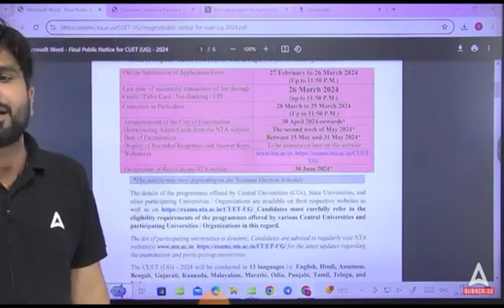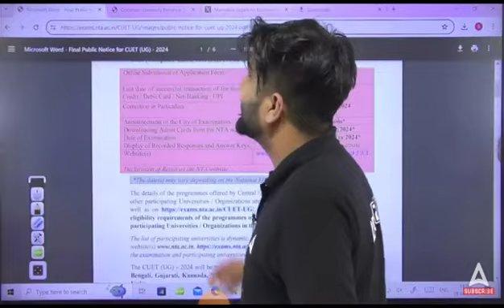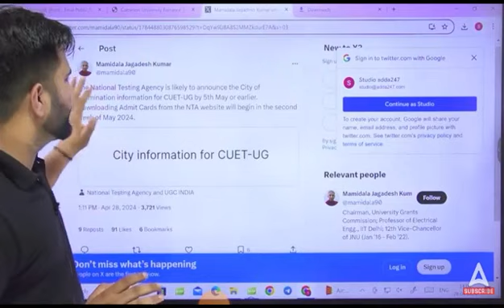CUET 2024 City Allotment 2024 & AdmitCard 🔥Date Out |CUET 2024 Admit CardOut |CUET Latest Update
CUET 2024 City Allotment 2024 & Admit

RcB ice cream kis kis ne khai hai (content by @Lakshitaaa0.26 follow krlo

didi ko

Aaj toh gaya

Can EVM Machine be HACKED? (3D Animation)

Card Date Out |

CUET 2024 Admit Card

Out |CUET Latest Update

cuet 2024
cuet
cuet latest update
cuet update
cuet admit card 2024 kab aayega
cuet ug 2024
cuet exam admit card 2024
cuet update 2024
cuet ug admit card
cuet exam
cuet exam update
cuet news
cuet 2024 preparation
cuet new update 2024
cuet admit card kaise download karen
ip university entrance exam 2024
ip university admission
cuet date sheet
cuet preparation
ggsipu admission 2024
ggsipu 2024
all about cuet 2024
ipu admission 2024
cuet 2024 date sheet
ip university admission process 2024
cuet exam date sheet
cuet preparation 2024
ipu cet 2024
ip university admission 2024
cuet adda247
ip university
cuet ug latest news
board exam
cuet 2024 safe score
cuet exam today update
pw
cuet 2024 cutoff
nta cuet ug 2024 admit card
cuet preparation tips
cuet date sheet 2024
cuet ug 2024 admit card
class 12
cuet ug 2024 admit card download
cuet new update
how to crack cuet 2024
cuet ug update
untoldmak
cuet 2024 registration
cuet latest exam update
cuet 2024 updatcuet 2024
cuet
cuet latest update
cuet update
cuet ug 2024
cuet update 2024
cuet exam
cuet exam update
cuet news
cuet 2024 preparation
ip university admission
cuet date sheet
cuet preparation
ggsipu admission 2024
ggsipu 2024
ipu admission 2024
cuet preparation 2024
ipu cet 2024
cuet adda247
ip university
board exam
pw
cuet 2024 cutoff
cuet preparation tips
class 12
cuet new update
cuet ug update
untoldmak
cuet 2024 registration
cuet
cuet latest update
cuet update
cuet ug 2024
cuet update 2024
cuet exam
cuet exam update
cuet news
cuet 2024 preparation
ip university admission
cuet date sheet
cuet preparation
ggsipu admission 2024
ggsipu 2024
ipu admission 2024
cuet preparation 2024
ipu cet 2024
cuet adda247
ip university
board exam
pw
cuet 2024 cutoff
cuet preparation tips
class 12
cuet new update
cuet ug update
untoldmak
cuet 2024 registration
cuet 2024 updat